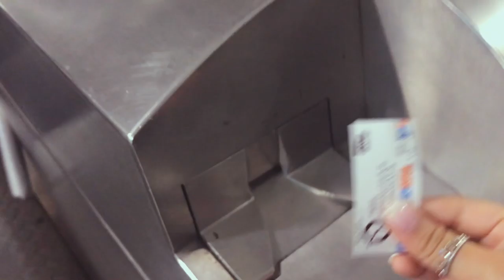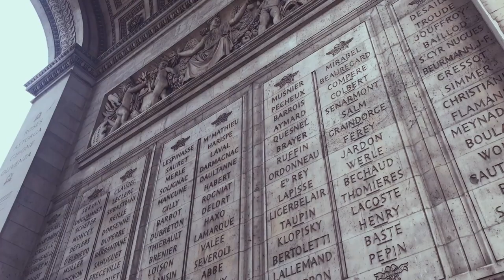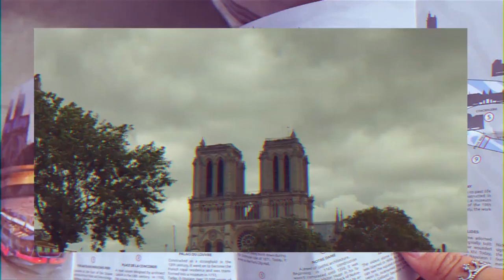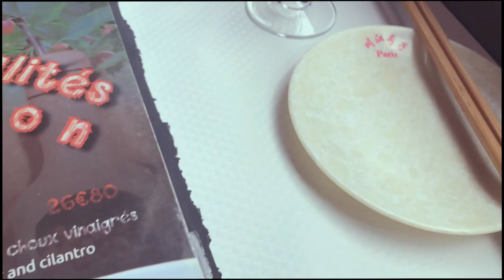GETTING STUNG BY A BEE AT PALACE OF VERSAILLES | Paris VLOG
I finally edited and uploaded it!!
Paris was absolutely filled with so much beautiful architecture and people.
Sorry about the audio when I was on the train! There was a lot of buzzing in the background so I tried my best to minimize it.

MUSIC
Jinsang- Affection
Jinsang- Midnight.